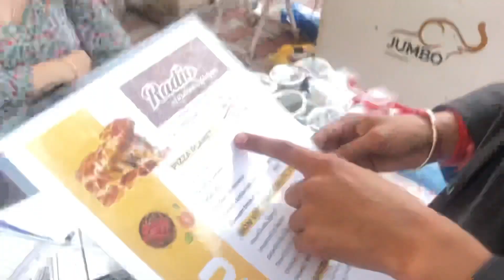Bahra University fest 2023